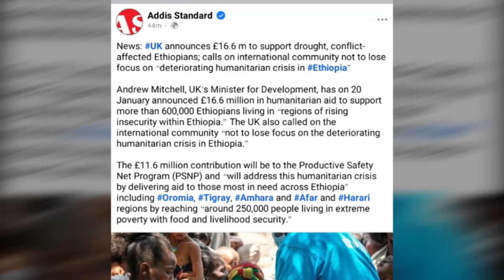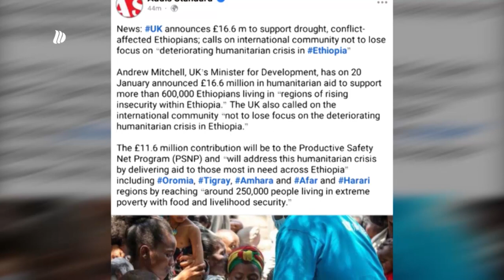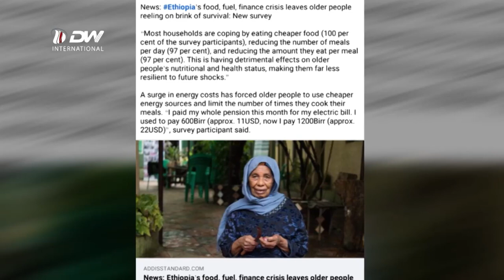DW TV NEWS በኢ/ያ ሰብአዊ ቀውስ ለማቃለል የ16.6 ሚልዮን ዩሮ ድጋፍ መደረጉን እንግሊዝ አስታወቀች